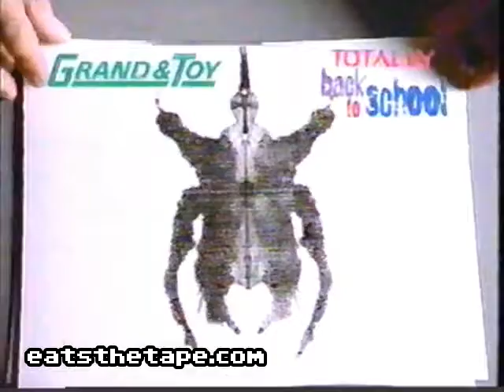Grand & Toy | Totally Back to School | Television Commercial | 1996